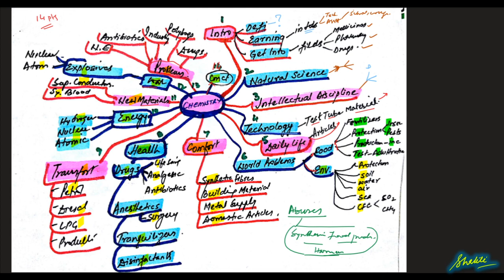Class 11 | Some Basic Concepts of Chemistry | Introduction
Introduction to the importance and scope of chemistry.